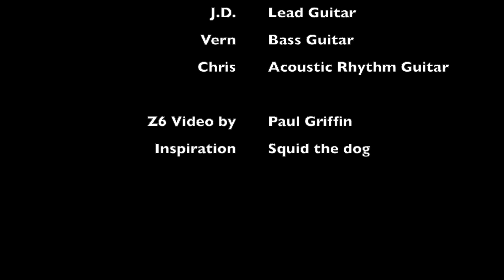Squid's Jam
The Beginstock band once again got together on September 16, 2023 for another full day of rock n' roll fun. This is a slice of one of their warm up jams.